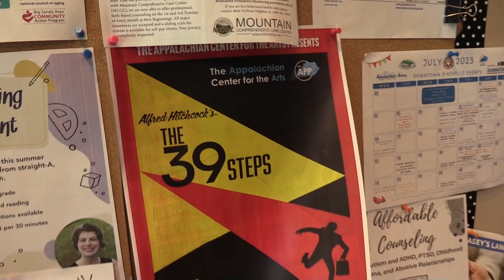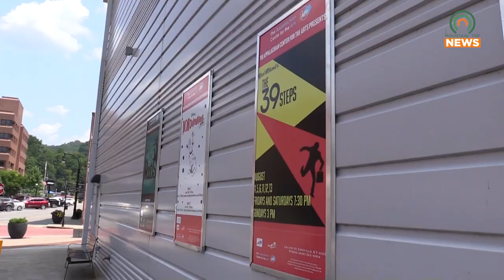Rehearsals for 39 Steps are Underway at the App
Rehearsals for 39 Steps are currently underway at the Appalachian Center for the Arts.